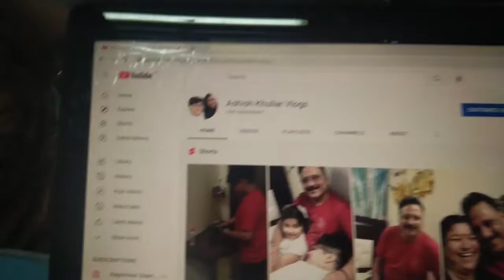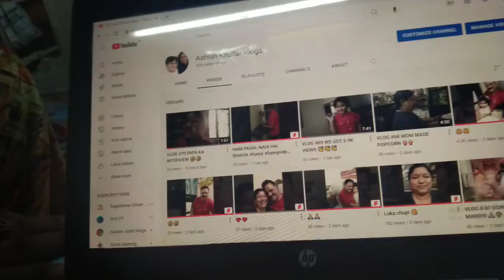VLOG #72 FINALLY 200 COMPLETE 🥳🥳🥳🥳